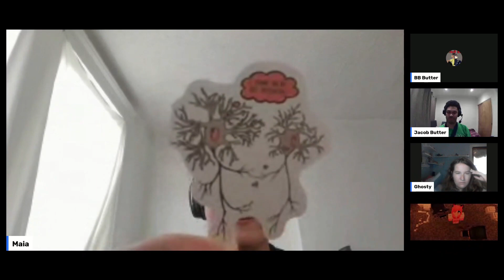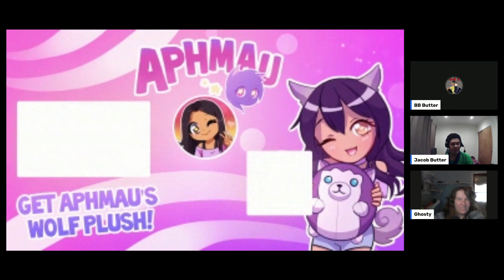Confessions From The Spider Prince | MyStreet Side Stories [D&D Part 3] | MyStreet Five Years Later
More like Confession TO the Spider Prince!! No, really. That title would have been better. Especially given to surprisingly deep and nuanced conversation that arose from the good ol' main character.

Fellow reviewers:
Maia